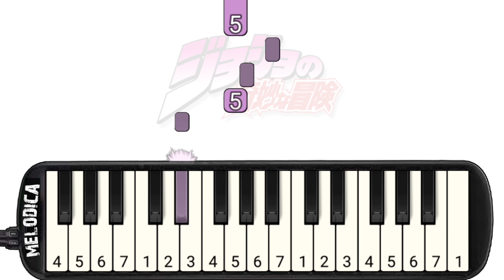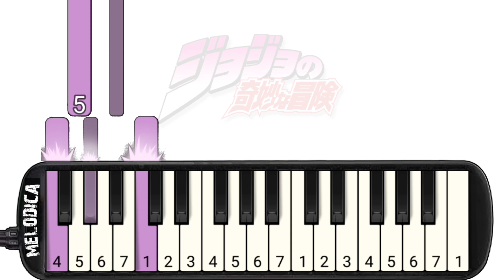JoJo's Bizarre Adventure OP 2 - BLOODY STREAM | Easy Melodica/Pianika Tutorial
✅ Playlist Melodica

JoJo's Bizarre Adventure - BLOODY STREAM Melodica/Pianika Tutorial

Song : BLOODY STREAM
Artist/Band : Coda

"BLOODY STREAM" is the second opening theme song of the JoJo's Bizarre Adventure Anime, animated by Studio Kamikaze Douga. The song is associated with the second arc of the series, Battle Tendency and was a single by Japanese musician Kazuso Oda under the stage name "Coda".

Easy Melody Tutorial with Synthesia "JoJo's Bizarre Adventure - BLOODY STREAM"  by Melodica.